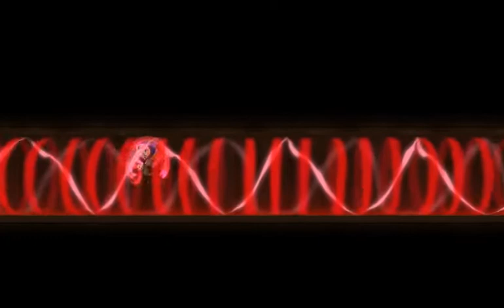Let's Play Teslagrad 014 - Beyond the Sealed Door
Despite all evidence to the contrary, the Guerickes Orb was mortal after all, and now that it lies slain at the hands of Boris, who has truly proven himself worthy of the Order of the Teslamancers, there is only one more thing for him to do... live up to his Destiny.